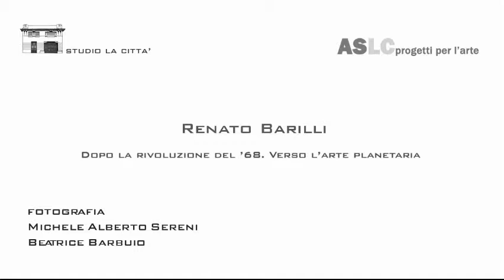"Dopo la rivoluzione del ’68. Verso l’arte planetaria" - Renato Barilli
L’associazione ASLC progetti per l’arte ha presentato l'incontro con Renato Barilli, critico e accademico italiano, professore emerito dell'Università di Bologna.
"Dopo la rivoluzione del '68. Verso un’arte planetaria": questo il titolo della “lezione” che Renato Barilli ha illustrato al pubblico, partendo dal rinnovamento dei linguaggi artistici di fine anni ’60, fino ad arrivare ai giorni nostri, in un susseguirsi di correnti di cui il professore ha esaminato i principali esponenti, non solo italiani, ma anche europei e americani.
Avvalendosi di una campionatura di immagini, Renato Barilli ha impostato la conferenza seguendo lo schema triadico di Hegel: tesi-antitesi-sintesi. La tesi in questo caso è costituita dalla rivoluzione avvenuta nel ’68, con un rinnovamento completo delle modalità di fare arte, di cui saranno prese in esame alcune importanti opere di Joseph Kosuth, Lawrence Weiner, Christo, Walter De Maria, Robert Smithson, e casi salienti della nostra Arte Povera (Mario Merz, Gilberto Zorio, Pierpaolo Calzolari); è stata successivamente messa in luce l’antitesi, avvenuta già all’inizio degli anni ’70 e durante tutto il decennio successivo, quasi un “rappel à l’ordre”, come già era avvenuto mezzo secolo prima, negli anni ’20. Ancora una volta la fonte principale è il nostro De Chirico, che lancia la sua Nuova Metafisica nel cuore del cosiddetto postmoderno, una strada su cui lo seguirà subito Giulio Paolini, seguito da Luigi Ontani Salvo e, al loro seguito, la squadra, particolarmente sostenuta dal professore, dei Nuovi-nuovi (Bruno Benuzzi, Marcello Jori, Giorgio Zucchini, Luigi Mainolfi).

L’analisi si è completata analizzando i risvolti più “selvaggi” di questo clima, manifestati soprattutto in Germania da artisti quali Georg Baselitz e Anselm Kiefer, mentre in Italia si sviluppava contemporaneamente il ben noto fenomeno della Transavanguardia. La sintesi hegeliana del percorso strutturato da Barilli per questo incontro ha preso in esame la metà degli anni ’80, momento in cui gli artisti americani dominano la scena (Jeff Koons, Haim Steinbach, Peter Halley, Tony Oursler, Matthew Barney, David LaChapelle), influenzando i loro corrispondenti europei (Günther Förg, John Armleder, Wim Delvoye) e, successivamente, gli italiani, da Stefano Arienti e Mario Dellavedova a Umberto Cavenago, giungendo fino al Giappone di Takashi Murakami, Mariko Mori, Tabaimo, al Brasile di Ernesto Neto, alla Colombia di Doris Salcedo… in una prospettiva assolutamente planetaria.

Quando: 5 maggio 2018
Dove: Studio la Città - Verona